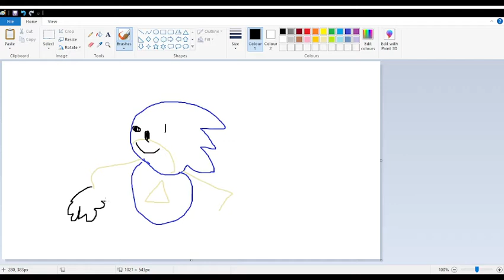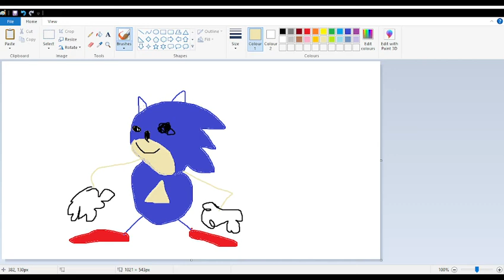How Draw Snorkel HogHead!!11!1!!1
How da draw hemchog